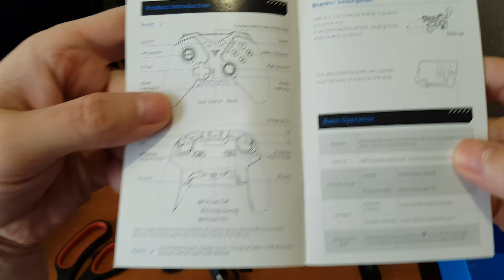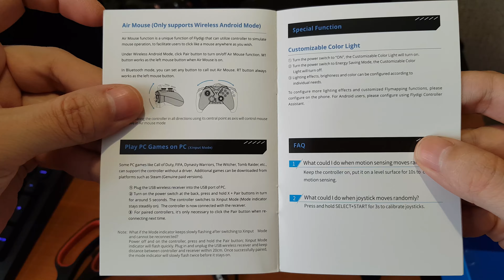Распаковка геймпада Flydigi APEX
Экспресс распаковка геймпада Flydigi APEX (для ПК\Android\iOS)